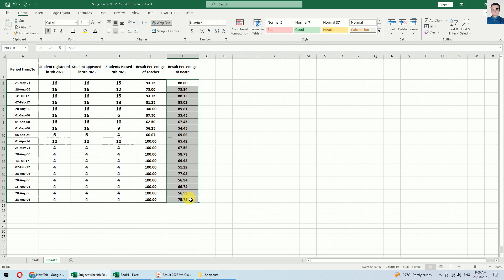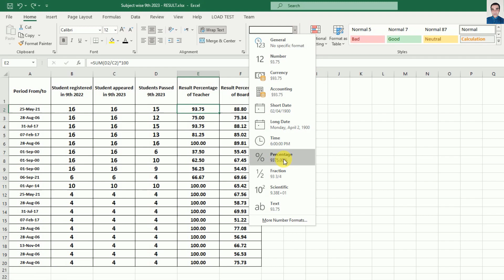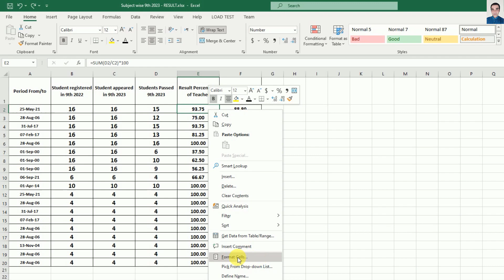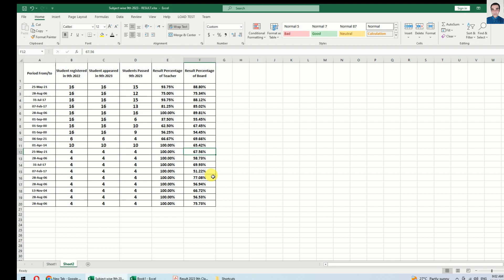Formatting Percentages in Excel: Solving the 4-Digit Issue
Video Description:
Welcome to this informative Excel tutorial! Have you ever encountered the frustrating issue where adding a percentage symbol to numeric values in Excel causes them to turn into 4-digit numbers, ignoring the decimal fraction? Fear not, because in this video, we're diving into the solution to this perplexing problem.

Timestamps:

00:00 Introduction
00:26 The Percentage Formatting Problem
01:03 Exploring Formatting Options
01:32 The Correct Formatting Solution
02:01 Applying the Solution to Multiple Cells
02:30 Wrapping Up and Call to Action

Description:
Greetings, fellow Excel enthusiasts! Have you ever encountered the perplexing scenario where adding a percentage symbol to numeric values in Excel turns them into unexpected 4-digit numbers, completely ignoring the decimal fractions you expect to see? If you've scratched your head over this, you're in the right place!

Join us in this comprehensive Excel tutorial as we tackle the frustrating formatting issue head-on. We'll guide you through every step to understand why this issue occurs and, more importantly, how to swiftly resolve it.

At the start, we'll lay out the problem and show you an example of how even formatting through the "Format Cells" option doesn't provide the desired result. Don't worry; we've got your back! We'll walk you through an elegant solution that ensures your percentages display flawlessly, retaining the essential decimal places.

But that's not all—stick around as we show you how to apply this formatting solution to multiple cells, saving you time and effort in the future.

By the end of this tutorial, you'll have a solid grasp of how to conquer the percentage formatting conundrum in Excel, leaving you more time to focus on your data and analysis.

Don't let formatting issues hold you back; conquer them with the power of knowledge. Let's elevate our Excel game together!